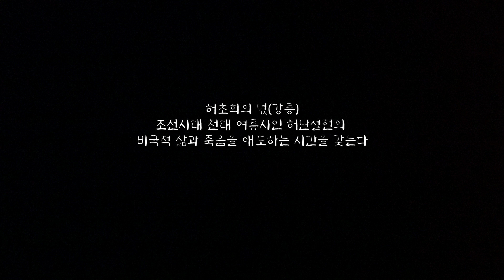4k#허초희의넋#강원도립무용단#춤여행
코로나19로 지쳐있는 일상에서 벗어나 강원도를 소재로 채워진
강원도립무용단의 춤을 통해 여행을 떠나보는 무대를 준비했습니다

허초희의 넋(강릉)
조선시대 천대 여류시인 허난설헌의 비극적 삶과 죽음을 애도하는 시간을 갖는다